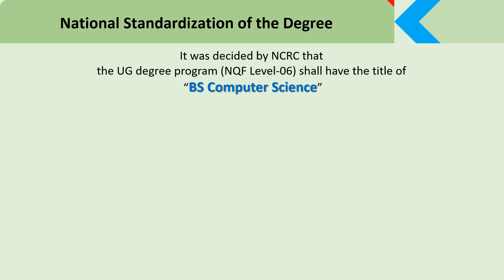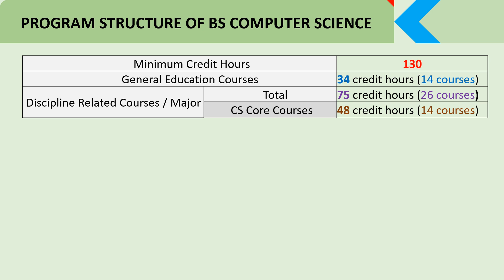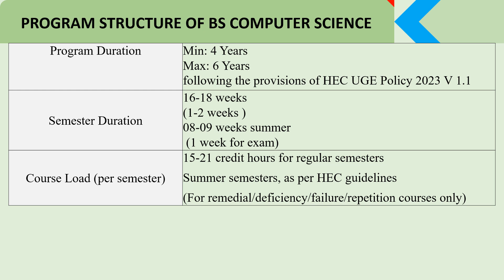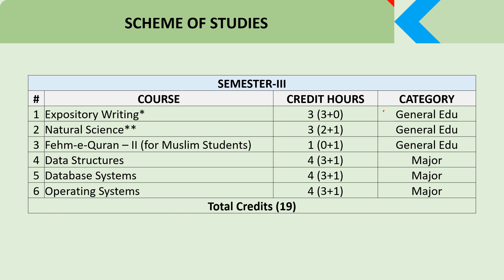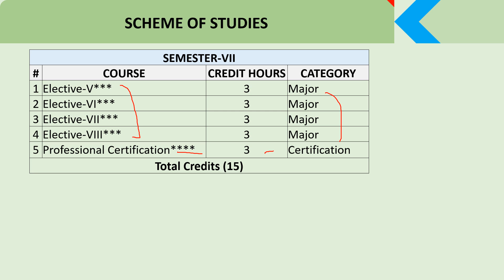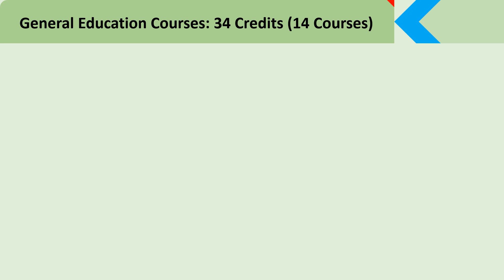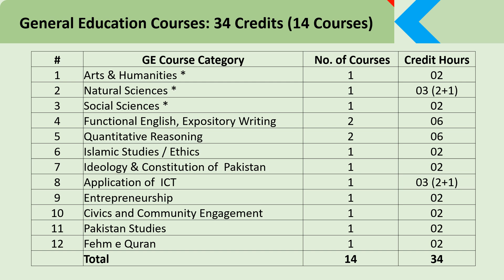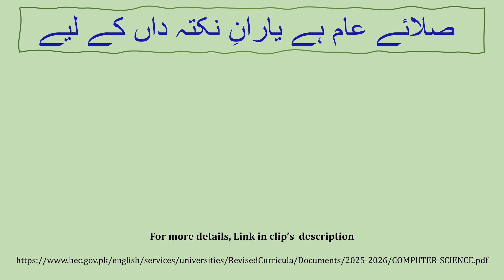BS Computer Science | 14 Specialized Career Tracks | Only One Degree | from Spring 2026 | HEC-NCEAC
To address evolving academic trends and market demands, HEC has
revised the curriculum standards for Computer Science degree programs at NQF levels 5 & 6 in collaboration with
EU TVET Sector Support Programme, British Council. These updated standards are aligned with HEC’s
Undergraduate Education Policy V 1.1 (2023) ensuring coherence with national priorities and adherence to
international benchmarks.

Your comments will help to improve HEC-NCEAC Computing Curriculum 2023.

صلائے عام ہے یارانِ نکتہ داں کے لیے
nceac hecpakistan presented the Revised Curriculum of computing Discipline. The new curriculum encourages the Capacity for intellectual curiosity, creativity, and independent thought;
artificialintelligence (AI)
bioinformatics (BI)
computerengineering (CE)
computerscience (CS)
cybersecurity (CyS)
datascience (DS)
Multimediaandgaming (MG)
softwareengineering (SE)
Health Informatics

HEC-NCEAC Computing Disciplines Revised Curriculum 2023 at a Glance